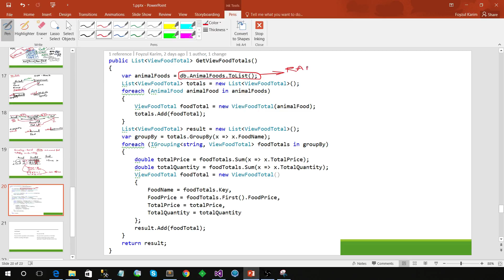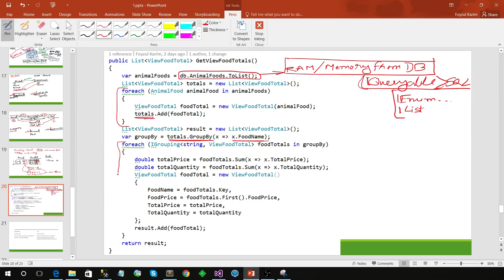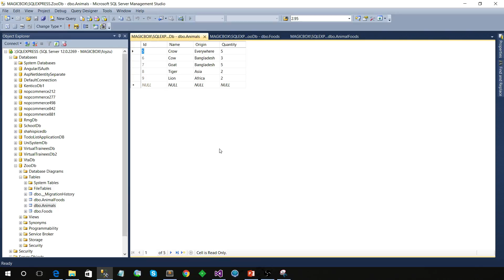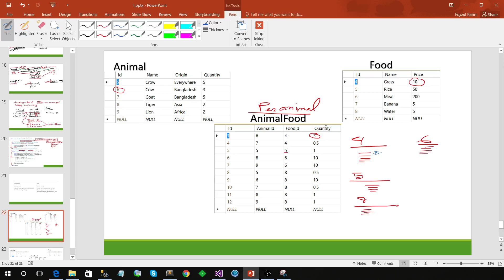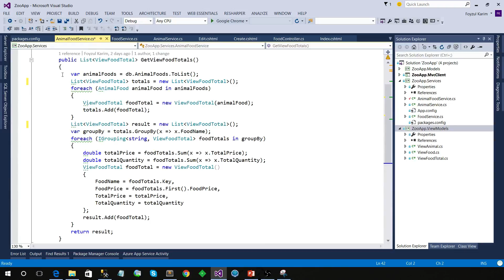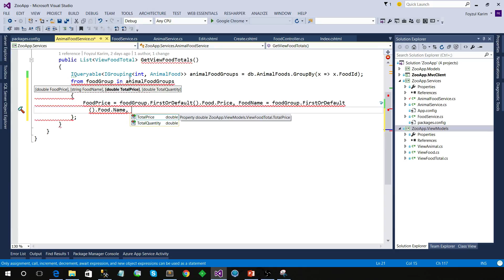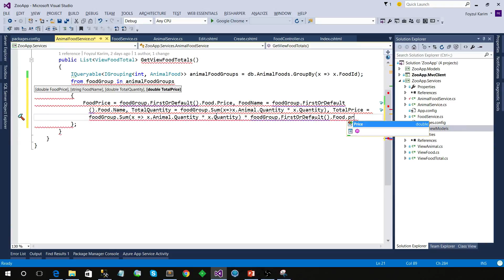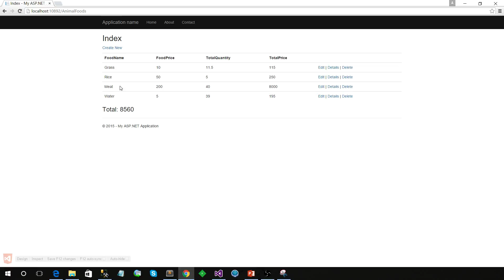Entity Framework Code First : Part 11